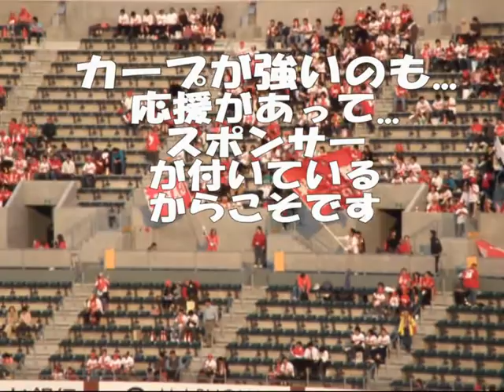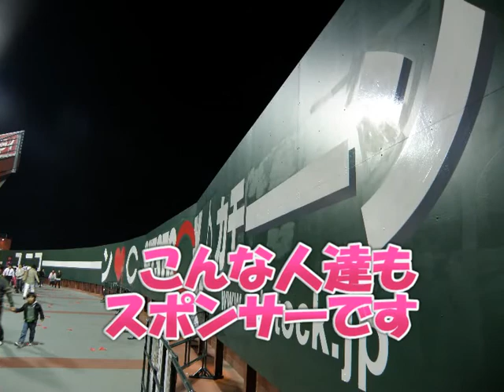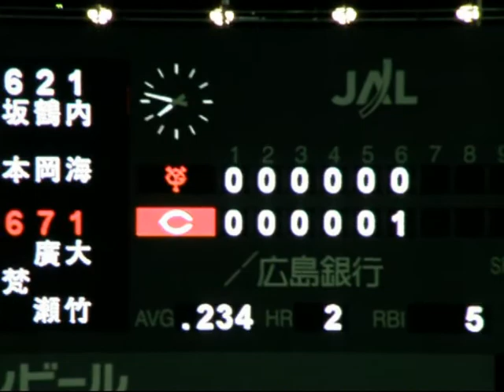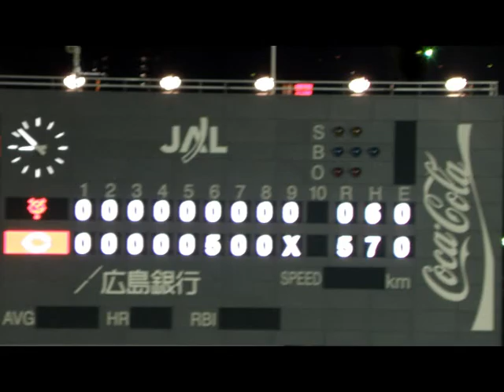広島カープを支える人達 2009 04 28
色々と支える人達がいて
我らがカープは強いんです！